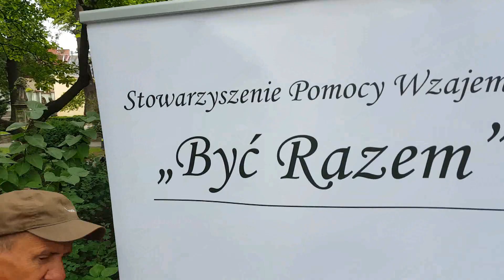Cieszyn Park Pokoju 22.06.2018 Piknik rodzinny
Cieszyn Park Pokoju 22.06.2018 Piknik rodzinny jest cyklicznym wydarzeniem, organizowanym przez Stowarzyszenie Pomocy Wzajemnej „Być Razem” od ponad dziesięciu lat. Adresatami tego wydarzenia są całe rodziny, a w szczególności dzieci, dla których przygotowujemy wyjątkowe atrakcje